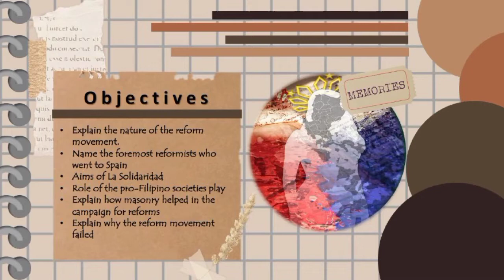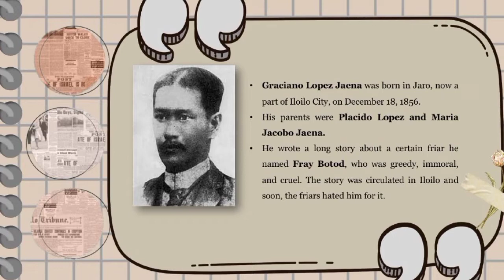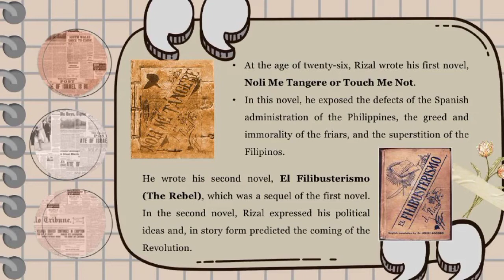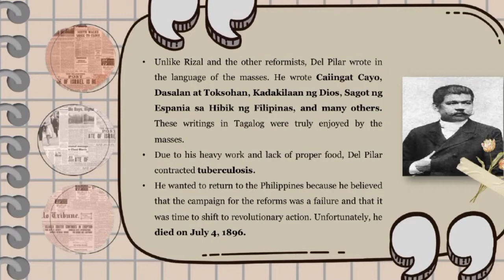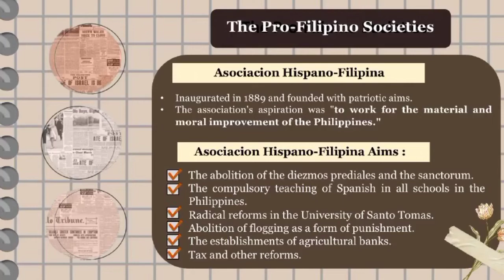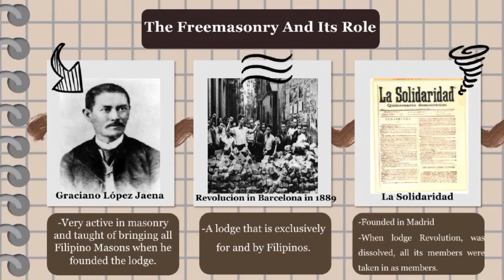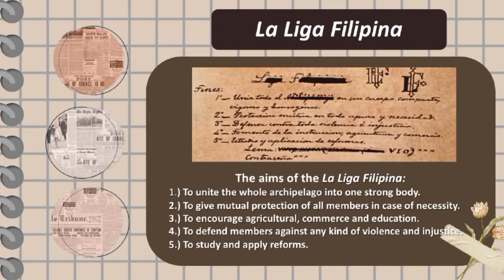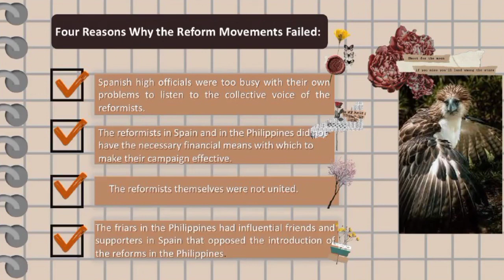Chapter 9: THE CAMPAIGN OF REFORMS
Reported by: Batiancila, Sara & Delos Santos Heart Angeline